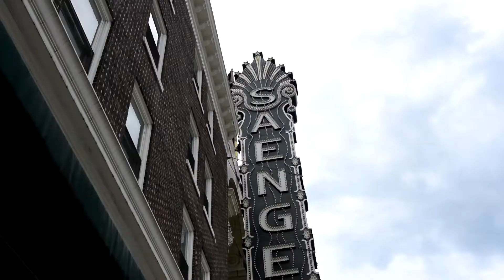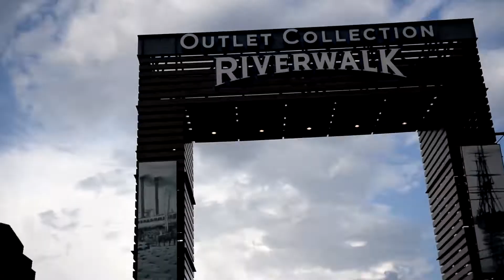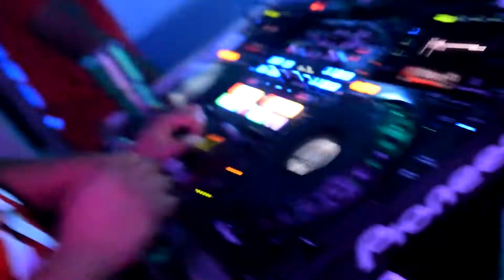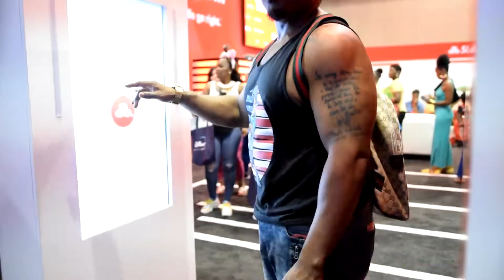ESSENCE FESTIVAL/NEW ORLEANS TRIP 2019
Mylow and friends invade New Orleans for the Essence Fest 2019. Bourbon Street was lit lit.